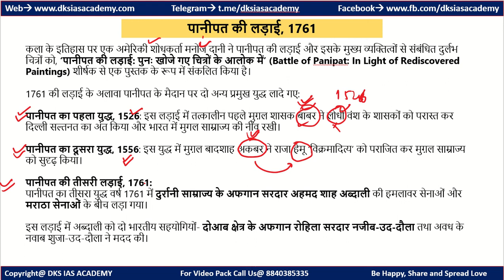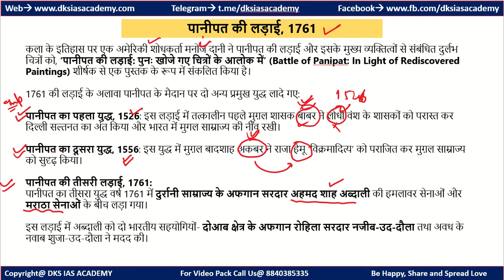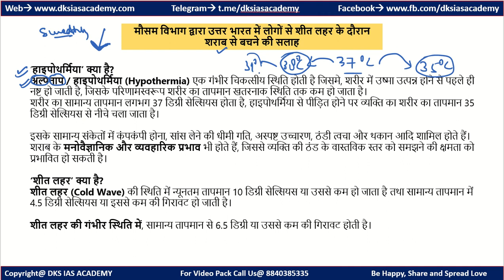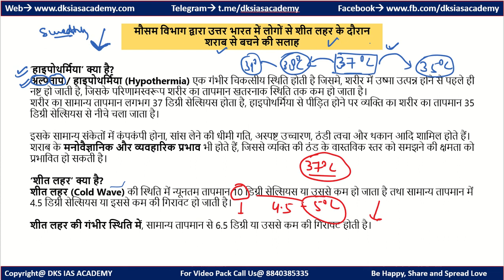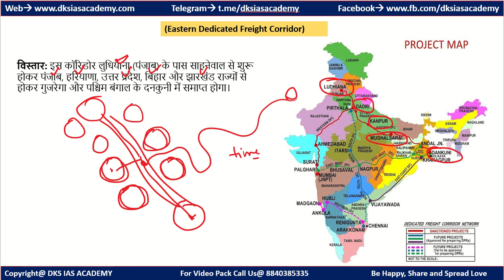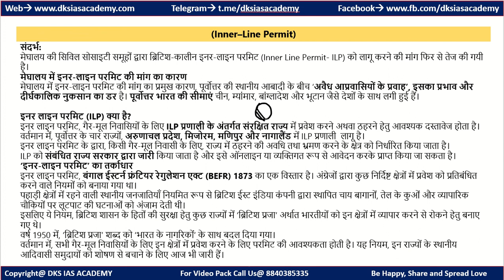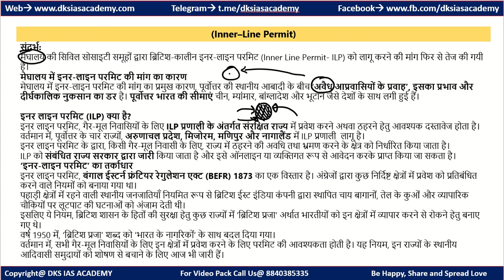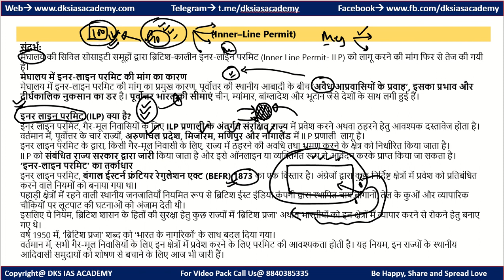29 December The Hindu Current Affair and PIB News Current Affair News in Hindi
भारत 2020 Hindi
India 2020 English
Indian Economy
भारतीय अर्थव्यवस्था

29 December The Hindu Current Affair and PIB News Current Affair News in Hindi

IAS Booklist for Civil Services Examination:

121 Essays for IAS/ PCS : Disha Experts